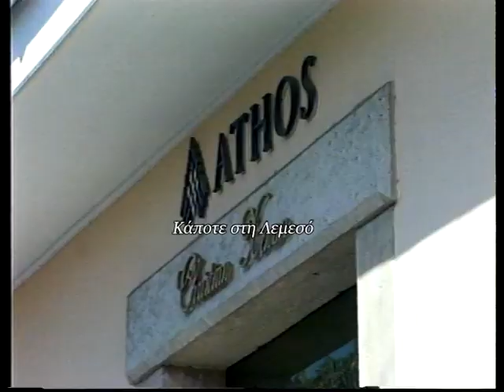Τον Σεπτέμβριο του 2002 έγινε διάρρηξη στο κοσμηματοπωλείο Athos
Ρεπορτάζ: Ευάγγελος Ευαγγέλου
Κάμερα: Κλείτος Ερωτοκρίτου
Μοντάζ: Ανδρέας Μιχαηλίδης
Παραγωγή: Videoscope studio